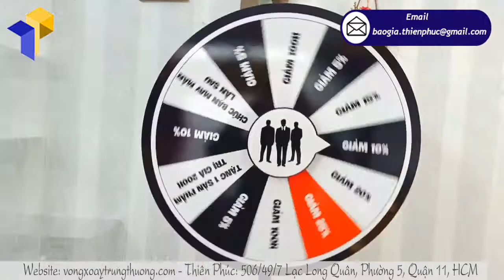Vòng quay chân xếp trúng thưởng giá sỉ tại xưởng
 Chất liệu : Sắt, Gỗ, PP
 Kích thước tùy chọn

 Thời gian 1-2 ngày tùy theo số lượng

 Giao hàng: thực phẩm chức năng

 Đường kính: 60, cao 160cm

 Loại : Vòng quay trúng thưởng chân xếp

 Mục đích sử dụng: cho các game show, chương trình mini game, khuyến mãi quảng cáo, event sự kiện

 Nhiều ưu đãi khi đặt hàng cùng với các sản phẩm khác.

Vòng xoay chân xếp trúng thưởng may mắn mang những ưu điểm như sau:

+ Thu hút được khách tham dự quý khách không chỉ tạo dựng được một sự kiện thật tốt

+ Có thể tiếp cận khách hàng từ xa bắt mắt mang lại hiệu quả cao

+ Không khí tổ chức sự kiện sôi động hơn.

Nơi đặt bán vòng xoay chân xếp trúng thưởng may mắn mang theo khóa chốt kết nối 3 điểm: chân đế, bảng vòng quay, khung sắt. Giúp bạn tiết kiệm thời gian vận chuyển và nhân lực bất kì ai cũng có dựng lắp ráp.

Bên cạnh đó, vòng xoay chân xếp trúng thưởng may mắn giá rẻ còn được thiết kế để các em nhỏ sử dụng, được thiết kế nhỏ hơn, gọn hơn phù hợp cho các đối tượng là trẻ em. Chất liệu phổ biến để tạo nên những chiếc vòng xoay trúng thưởng kỳ diệu là: khung sắt vuông được uốn tròn, bên ngoài ốp format dày 5mm cán qua lớp decal in hình ảnh của doanh nghiệp cần thể hiện. Thân được là bằng khung sắt tròn, sơn trắng, chân đế là bằng đế sắt đặc tròn. Khối lượng tổng thể của một vòng quay trúng thưởng thường là 7 -10kg.

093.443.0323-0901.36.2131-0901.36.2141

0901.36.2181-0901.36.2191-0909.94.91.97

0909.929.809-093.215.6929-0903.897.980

Thời gian làm việc:

8h–17h30 Thứ2–Thứ7